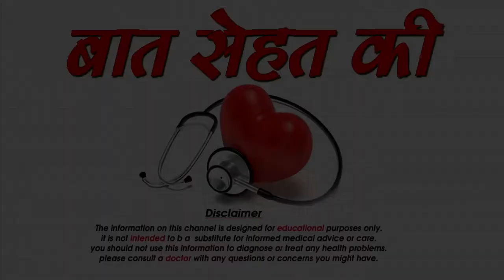online Hand Bags खरीदने से पहले ध्यान दे इन बातो पर